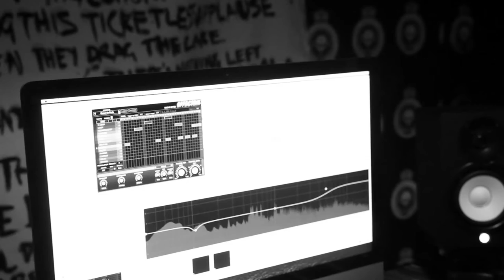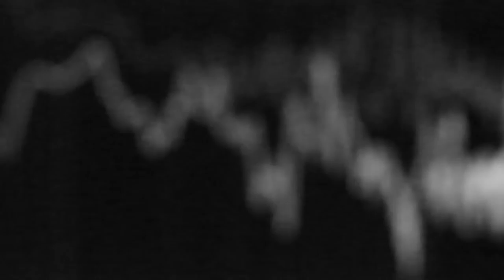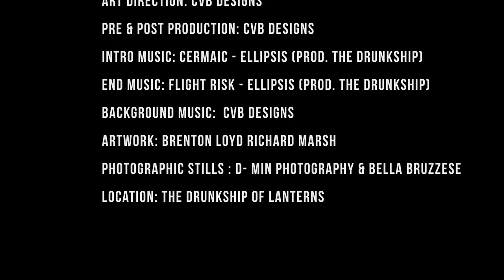The Drunkship of Lanterns Documentary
Central coast electronic producers- an inside story into their process